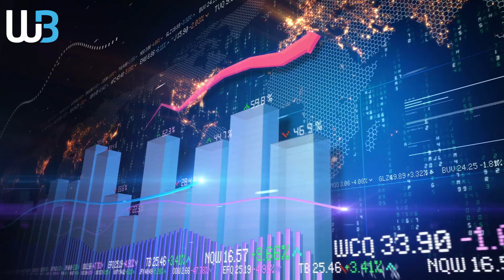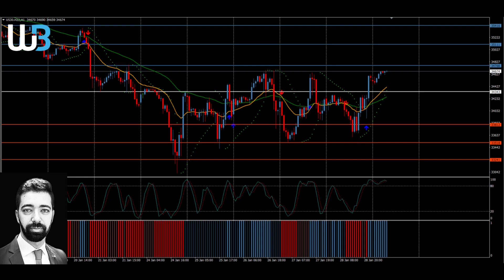Technical Analysis - DOWJONES (31.01.2022)